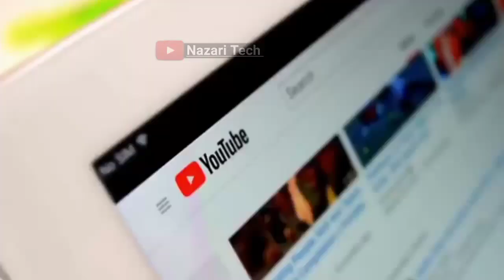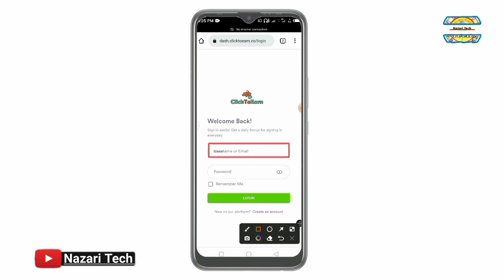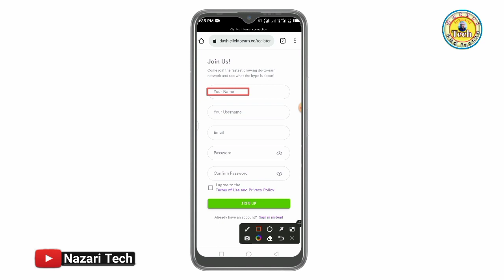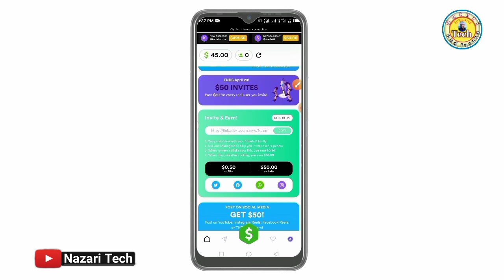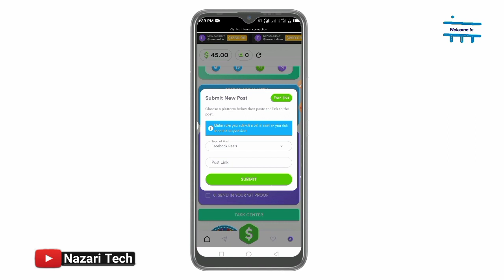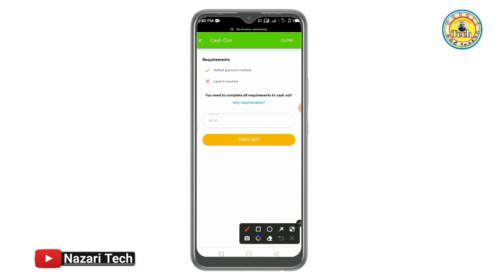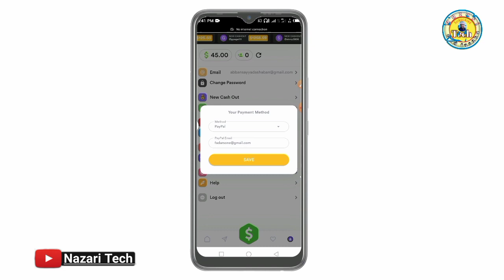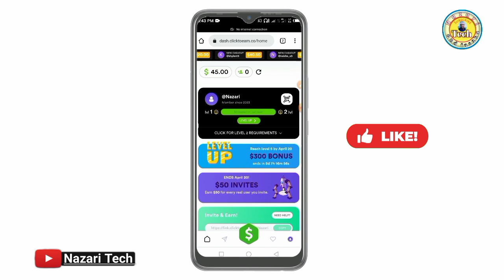YADDA ZAKA SAMU KUƊI KYAUTA FREE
SABON PLATFORM ƊIN DAZAKA SAMU KUƊI KYAUTA